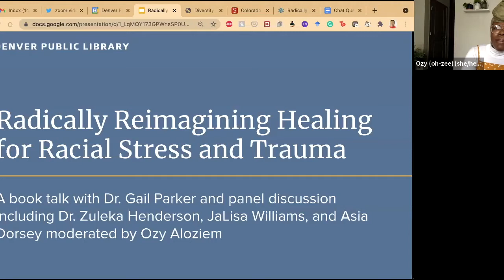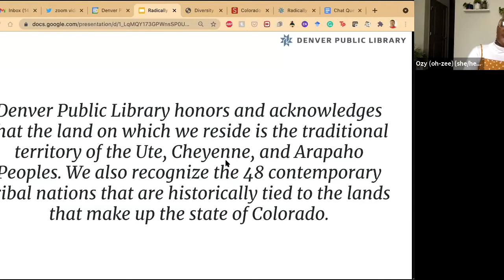Radically Reimagining Healing for Racial Stress and Trauma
Considering the effects of oppressive systems on the mind, body, and soul, how do those hurt by oppression heal? How do we deconstruct systems of oppression while simultaneously reconstructing systems of support that cultivate individual and community wellbeing? How can we respond to racism and oppression in restorative ways? What does healing look like for people of color? That is what we hope to explore in this panel discussion featuring Dr. Gail Parker, Dr. Zuleka Henderson, JaLisa Williams, and Asia Dorsey, moderated by Ozy Aloziem. This conversation will invite you to reimagine what healing looks like for racialized people using a variety of traditional and indigenous practices.